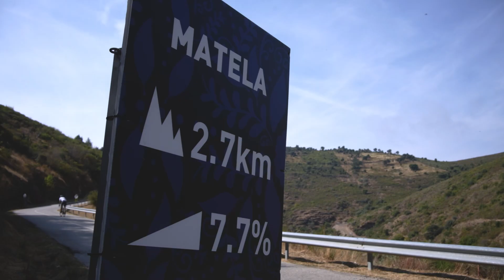Resumo - Clássica Douro Internacional 2024